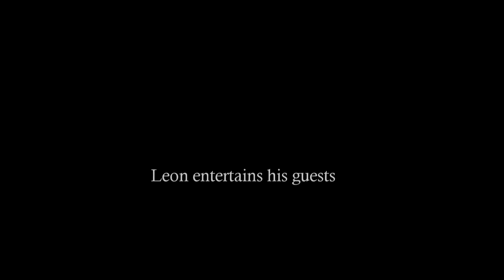Groom Sings Superstition at Wedding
Hannah and Leon's wedding in Lagos, Portugal on 26th May 2015.
Leon entertains his guests.